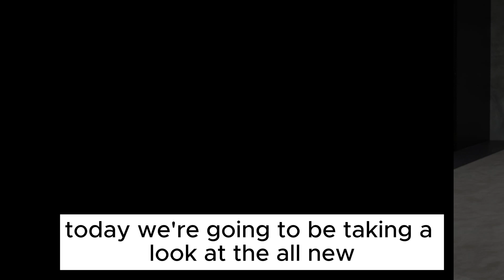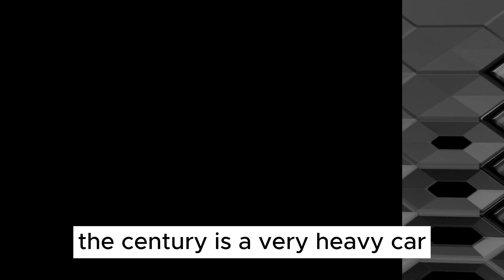The Ultimate VIP Vehicle: 2024 Toyota Century Review / Interior and Exterior / FIRST LOOK / Car 2024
2024 toyota century
2024 toyota century suv
2024 toyota century flagship suv
2024 toyota century sedan
2024 toyota century suv price
2024 toyota century flagship
2024 toyota century review
2024 toyota century vs rolls royce cullinan
2024 toyota century interior
2024 toyota century suv review
2024 toyota century suv interior
toyota century 2024
2023 toyota century
toyota century 1991
all new toyota century
2022 century toyota
brand new toyota century
2024 toyota century canada
2023 toyota crown wagon
2024 toyota crown sedan
2023 lexus gs f
2024 toyota century engine
2023 toyota crown commercial
2024 toyota century full size luxury suv
2024 toyota century flagship edition
2024 toyota century girl
new toyota century 2022
2024 toyota century hp
toyota century import
toyota century suv 2024 interior
toyota century 2024 interior
toyota crown sedan japan 2023
2024 toyota celica
2023 toyota crown limited
2024 toyota century msrp
2024 toyota century mpg,
new 2024 toyota century suv
toyota century walkaround
toyota century 2023
the new toyota century
2024 toyota century price
toyota century 2022 white
2024 toyota century release date
2024 toyota century specs
2024 toyota century suv usa
2024 toyota century suv msrp
2024 toyota century suv specs
2024 toyota century suv engine
toyota century suv 2024
the upcoming 2024 toyota century flagship suv
the upcoming 2024 toyota century
2024 toyota century usa
2024 toyota century usa release date
2024 toyota stout
toyota crown coupe 2023
2024 toyota sequoia
2024 toyota land cruiser usa
toyota century third generation
2023 toyota crown chime
Toyota Century
2024 Toyota Century
new Toyota Century
luxury SUV
Rolls-Royce Cullinan competitor
Bentley Bentayga competitor
ultra-luxury SUV
expensive SUV
Toyota
SUV
car
automotive
vehicles
luxury
2024 Toyota Century reveal
2024 Toyota Century review
2024 Toyota Century features
2024 Toyota Century price
2024 Toyota Century interior
2024 Toyota Century exterior
2024 Toyota Century performance
2024 Toyota Century fuel economy
2024 Toyota Century dimensions
2024 Toyota Century release date
2024 Toyota Century vs. Rolls-Royce Cullinan
2024 Toyota Century vs. Bentley Bentayga
CarExpert
Toyota SUV
luxury SUV review
2023 SUV
2024 SUV
Japan SUV
2024 Toyota Century SUV review
2024 Toyota Century SUV interior
2024 Toyota Century SUV exterior
2024 Toyota Century SUV performance
2024 Toyota Century SUV fuel economy
2024 Toyota Century SUV vs. Rolls-Royce Cullinan
2024 Toyota Century SUV vs. Bentley Bentayga